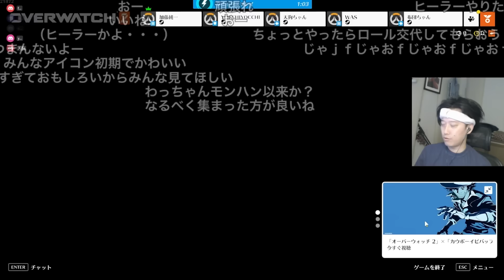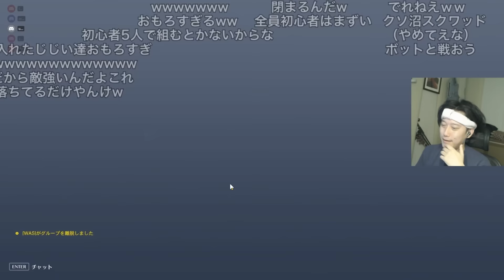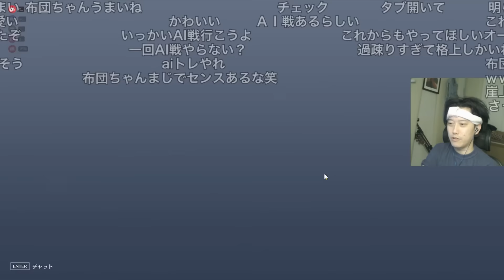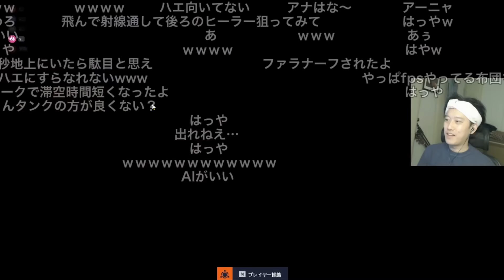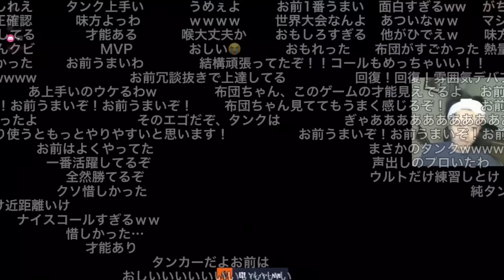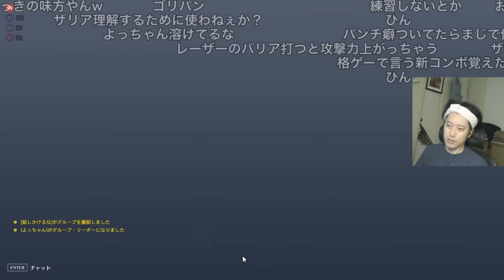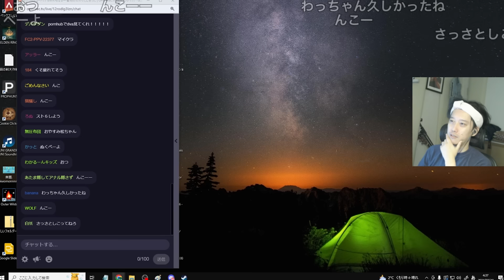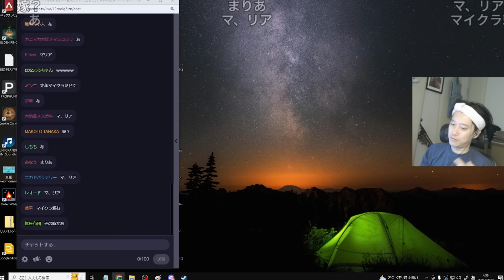旧友5人による初めてのパッションOWまとめ 2024/03/10 布団ちゃん&加藤純一&よっちゃん&天狗ちゃん&わっちゃん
00:00 初回
05:33 落ちまくり
16:39 パッション
23:40 ハエ松
29:47 布団ちゃん覚醒
39:42 ついに
52:49 最終戦

布団ちゃん
OPENREC.tv